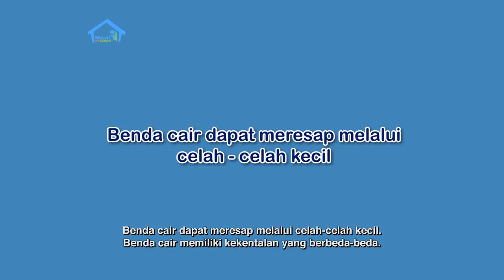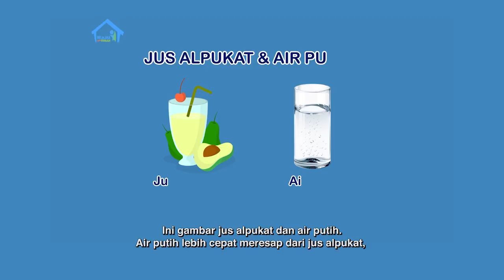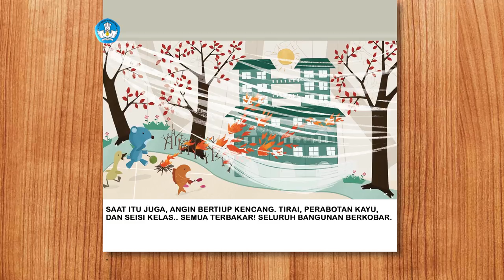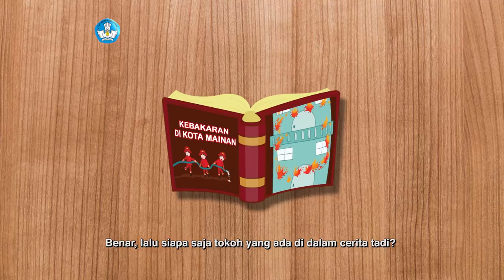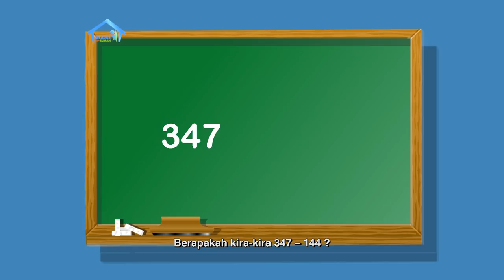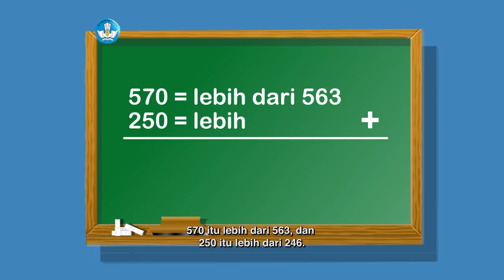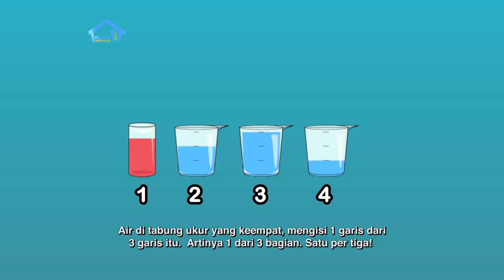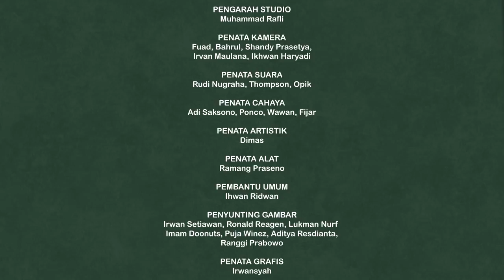BDR | SD Kelas II | Episode 33 - Benda Cair Dapat Meresap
Keni dan Papa membahas tentang sifat benda cair yang dapat meresap. Mereka mengajak teman-teman untuk mengamati benda cair yang kekentalannya lebih dari air putih. Cepat atau lambatnya benda cair meresap ternyata tergantung kekentalannya. Misalnya, madu lebih lama meresap ke kain daripada air. Dari buku cerita “Kebakaran di Kota Mainan”, Keni baru tahu bahwa air juga bisa memadamkan api.